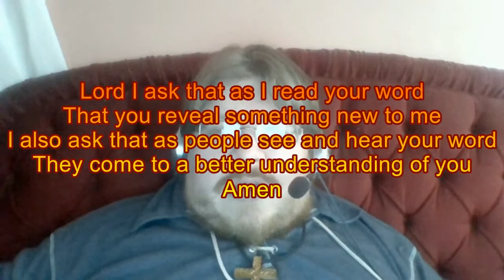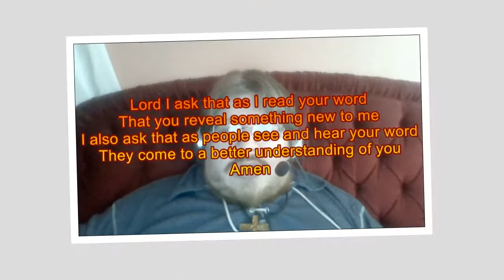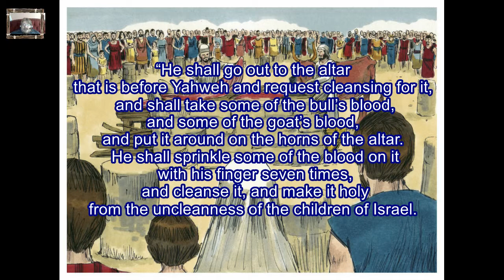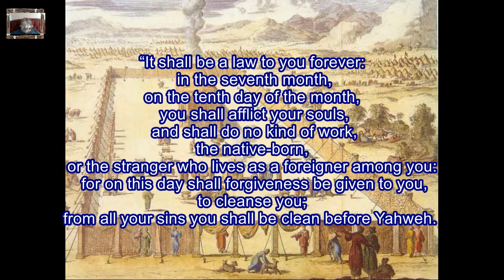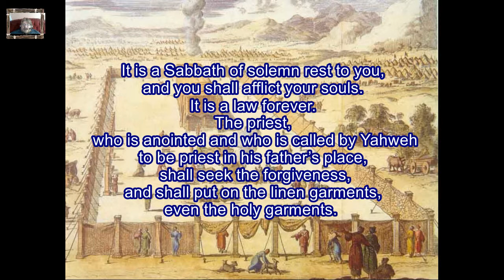Daily Visual Bible: Leviticus 16: The Scapegoat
Learn where the expression scapegoat came from